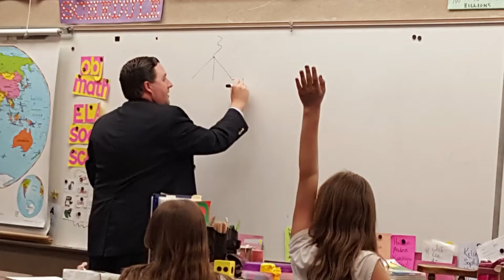Rep. Robert Spendlove Elected Official of the Year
Above the Speaker’s dias in the chambers of the Utah House of Representatives are the words, “Vox Populi,” which means “the voice of the people.” It’s a sworn duty that Rep. Robert Spendlove, R-Sandy, takes to heart as he fights to ensure the voices of all his constituents, including those too young to vote, are heard on Capitol Hill. As an economist and member of the Public Education Appropriations Subcommittee, legislative leaders look to him for input on most budgetary matters, making him a powerful advocate for public schools. He likes digging into data to shape policy decisions, but says, he’s most influenced by constituents, their experiences, ideas and perspectives. Such was the genesis of a bipartisan resolution to encourage high expectations for students with disabilities that—at the behest of the Utah PTA—Rep. Kathleen Riebe, D-Cottonwood Heights. “There’s this misconception in our society that we need to go easy on those who have learning disabilities or special needs, which is a disservice,” he says. “One of purposes of school is to challenge students so they can learn to overcome obstacles.” As the father of four students educated in Canyons’ schools, he’s seen firsthand how public education is essential to a free and functioning Republic, and knows it takes everyone working together to make schools great. For his efforts to champion the needs of all students, the Board of Education is honored to present Rep. Spendlove with the 2019 Apex Award for Elected Official of the Year.